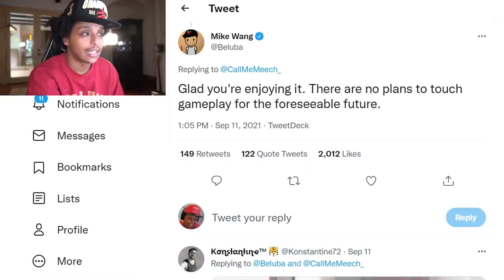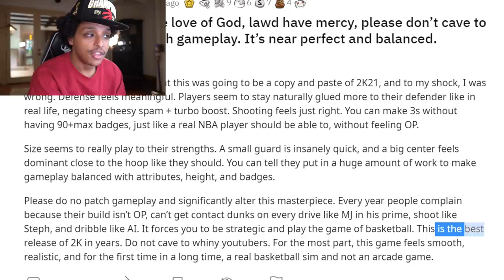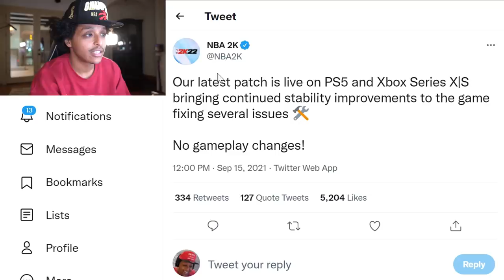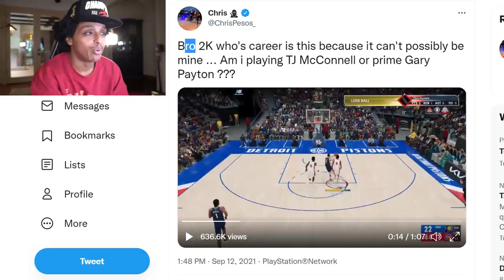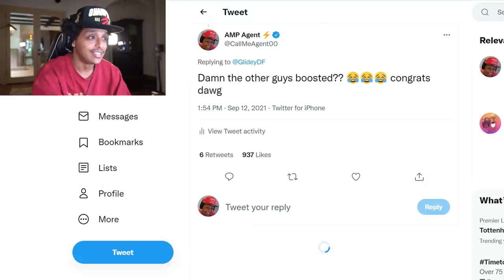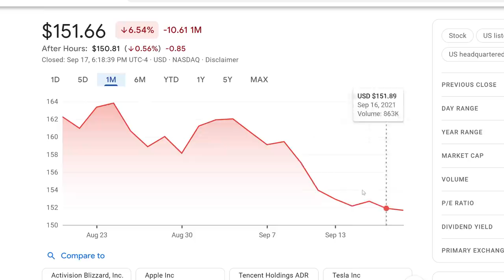2K PLAYERS ARE AT WAR OVER CHANGES TO NBA 2K22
NBA 2K22 has been patching the game A LOT. A lot of stability fixes but the community is split on whether or not to touch the gameplay on 2K22.